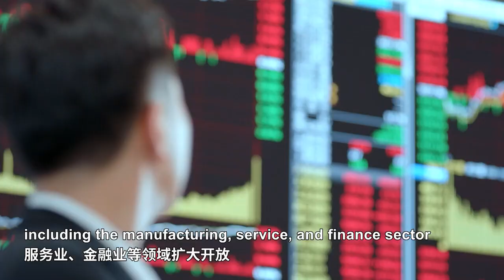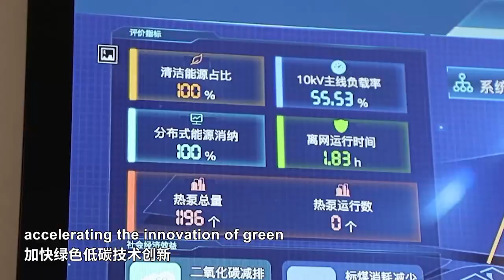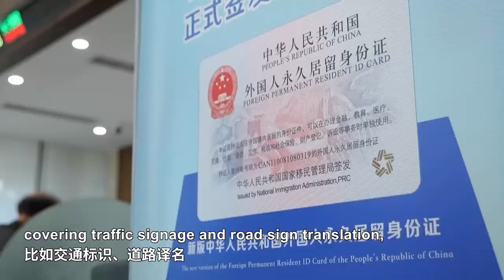The 75th Anniversary of the Founding of New China: Their Witnesses to the March of Progress